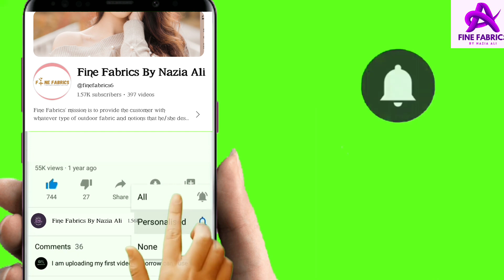Velvet Suit 2pc|Velvet Suit Design 2024|Velvet Dress Design 2024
velvet suit design
velvet suit
velvet dress
velvet
velvet 2pc suit
velvet ke suit
velvet suit designs
velvet suit design 2022
velvet 2pc suit
velvet embroidered shirt
velvet suit cutting and stitching
velvet dress design
velvet shawl
velvet suits
2pc suit
velvet dresses
velvet fancy suit
3p velvet suits